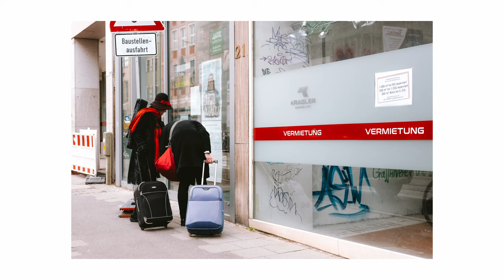Streetphotography For Beginners & Introverts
Hi folks! Today I show a little bit of my street photography in a small city on a weekday morning. Perfect for shy, introverted people or people, who just started off!